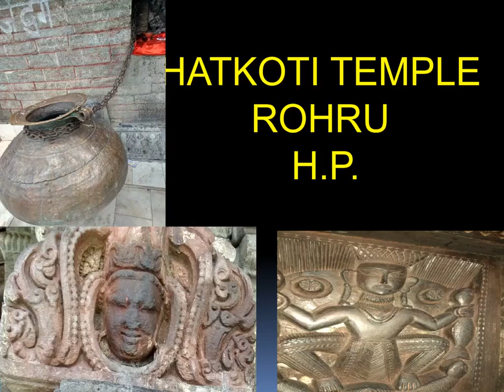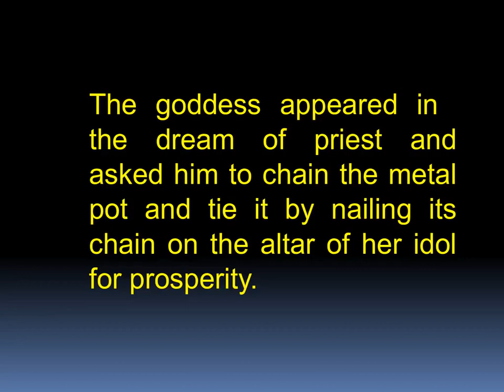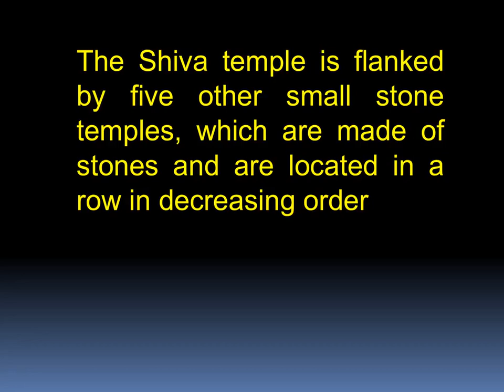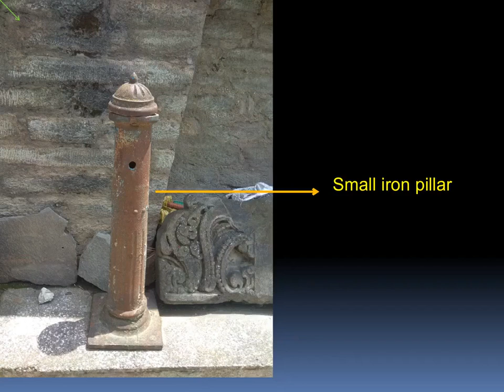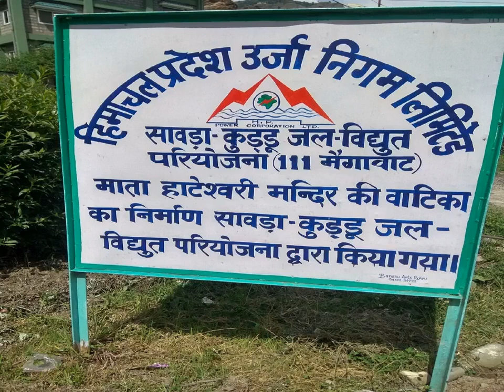HATKOTI TEMPLE HIMACHAL PRADESH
MARVELOUS ARCHITECTURAL EXAMPLE